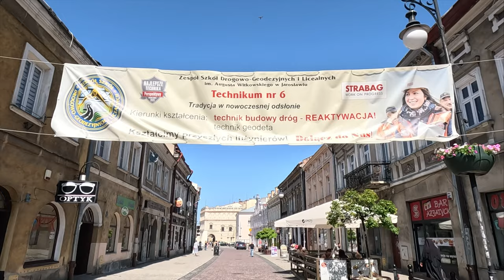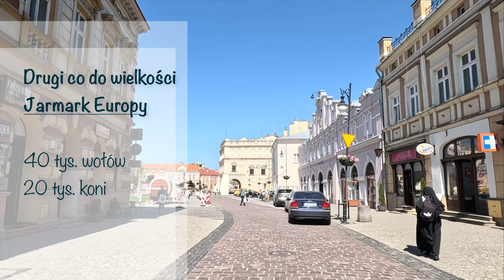Spacer po Jarosławiu. Rynek. Ciekawostki.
Odwiedzamy Jarosław, miasto położone w województwie podkarpackim. Pospacerujemy po rynku tego miasta i dowiemy się co było przyczyną zapadania się kamienic w centrum rynku oraz jakiego zagadkowego odkrycia dokonano w pobliżu ratusza.

data: maj 2023r.

Materiał źródłowy:
zdjęcia:
Google Earth pro
Kamera: GoPro hero 11 black (2,7k, 60k/s, Linear+)
aparat: samsung galaxy s21